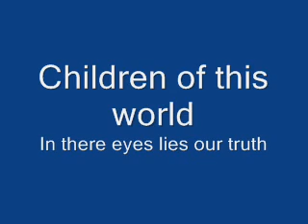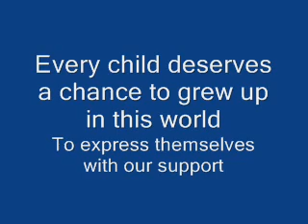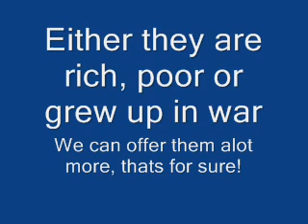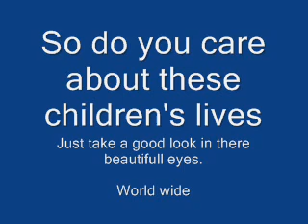Children of this world